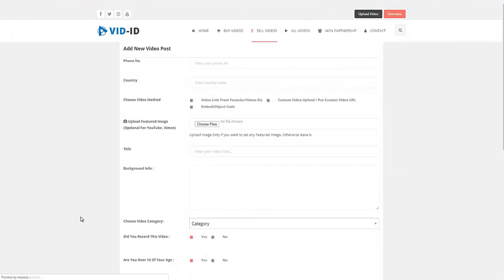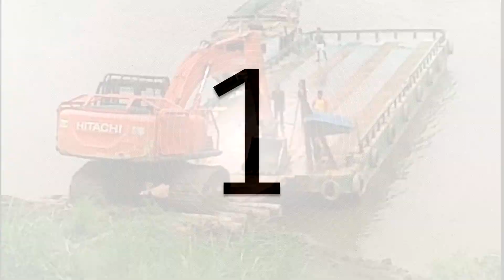5 MOST INSANE Moments People Have done! Caught On Camera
5 MOST INSANE Moments People Have done! Caught On Camera

(INFORMATION ABOUT THIS VIDEO BELOW)

▶ Small Description About This Video:

♫ Music
» Video Music -

Video Uploaded By Top 5 Trends